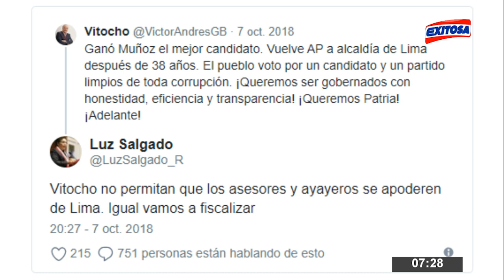¿Acción Popular 2021?